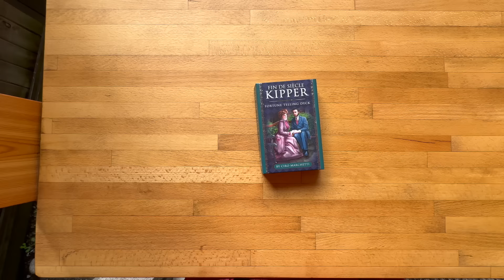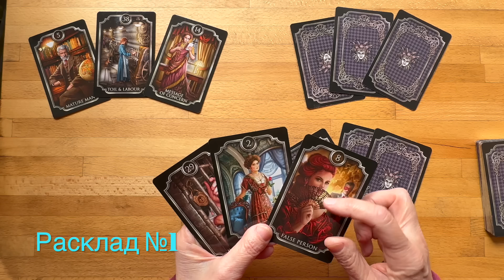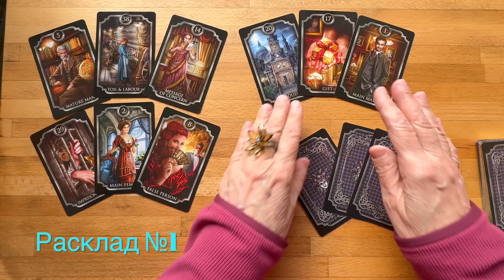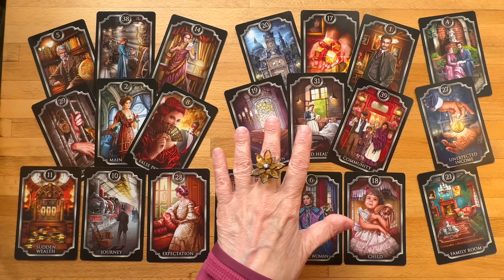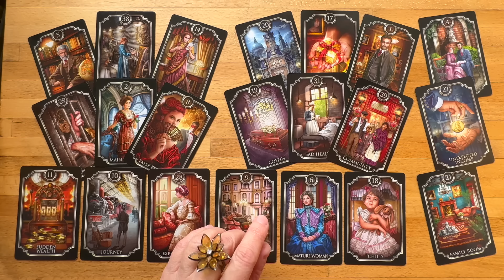Гадаем на Червовую Даму ⏰ Мужчина на расстоянии 💔 Ждать его или забыть? ♦♣♥♠ колена таро онлайн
Благодарю гостей, друзей и недругов. Все сказанное мной в этом видео, носит познавательно - развлекательный характер и не имеет никакой связи с реальными событиями.
eth: 0xAD6FDcAE73e3Cf0E564c91af5F1fB0c10F7B1C79
btc: bc1qzdc7ayf9zudtw3sk9s8spavfcsqksq2xasmr7x